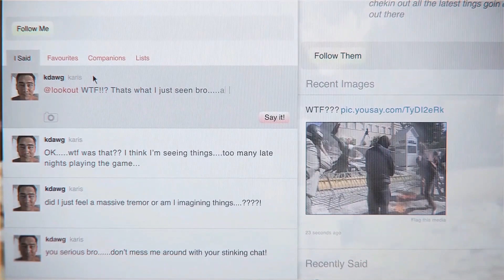DMC Devil May Cry #19 - Лик Демона